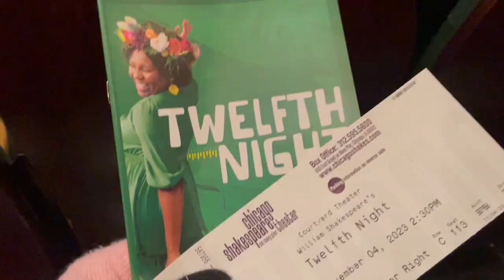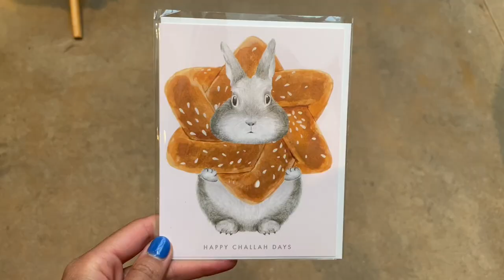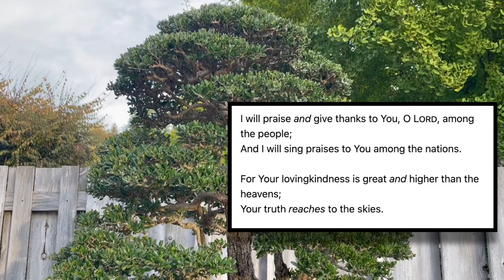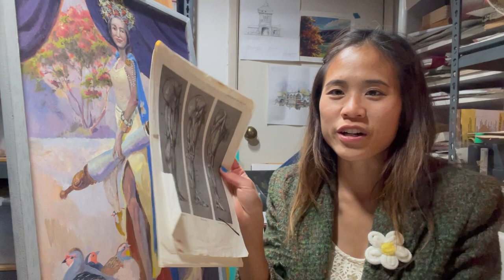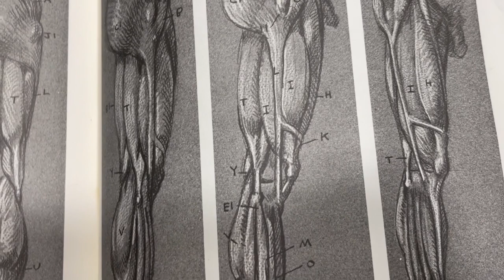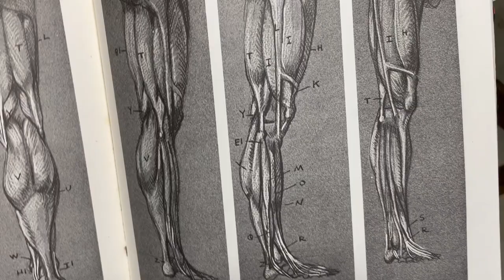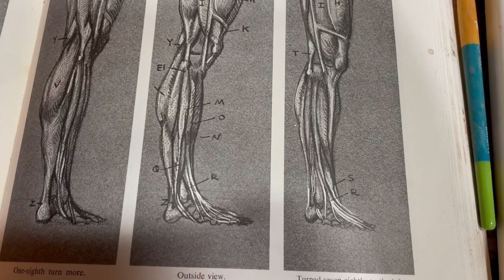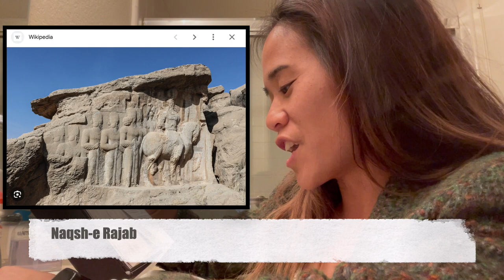December Thoughts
Looking at miniatures, thinking about Shakespeare, and painting knees lol.